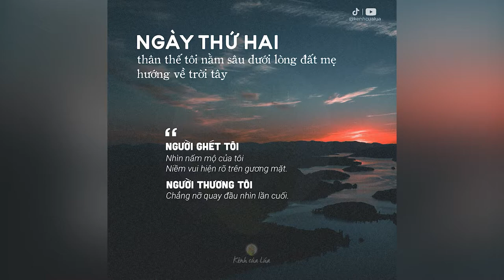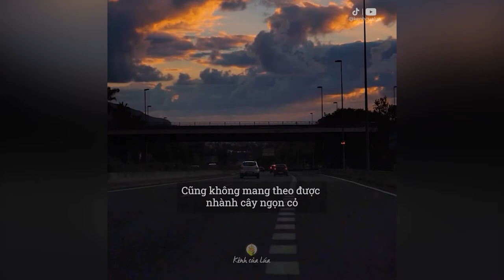Nếu như một ngày...tôi không còn nữa...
NHỮNG QUYỂN SÁCH HAY:
Bạn Đắt Giá Bao Nhiêu?
Tuổi Trẻ Đáng Giá Bao Nhiêu ?